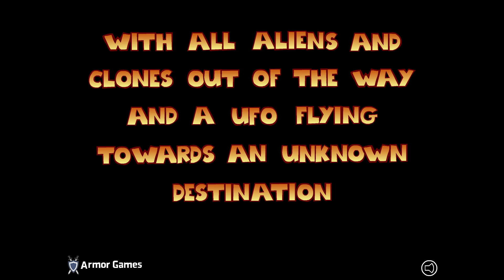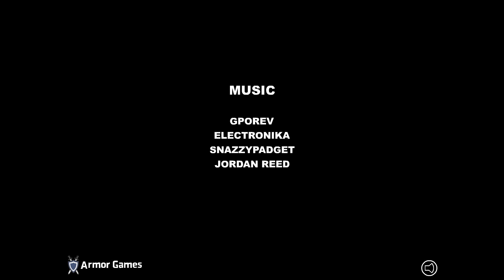HOBO 5: SPACE BRAWLS - ATTACK of the HOBO CLONES [Gameplay, Walkthrough]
thereal8bittheater